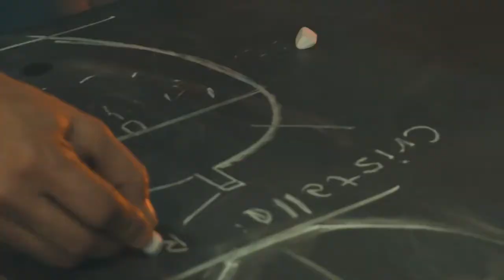La mostra sul vetro di Venezia TSUCHIDA YASUHIKO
2014年の夏、当館でヴェニスに工房を構える唯一の日本人として名高いガラス作家、土田康彦による個展「土田康彦 -Yasuhiko Tsuchida-『ヴェネツィアの風、軽井沢の夏模様』」を開催。土田の義父であるスキアヴォン・フランコ氏とのコラボレーション作品も新たに発表した。

土田康彦…1969年大阪府生まれ。ヴェネツィアンガラスの作品を中心に、絵画、映像、インスタレーションなど、様々なメディアを使用して制作を続ける。各作品には、土田の哲学的なコンセプトが揺らぐことなく一貫して存在し、竹をモチーフとする『バンブー・コレクション』をはじめ、白いガラスによる詩的な『イマジン・シリーズ』ロマン溢れる『運命の交差点・シリーズ』など、日々進化するテーマに期待が高まる。

グッズ購入ページ(美術館オリジナルポストカード 2種類)➞